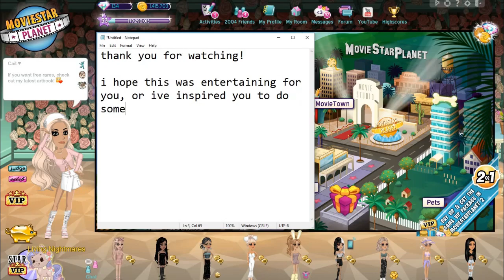Artbook Thumbnail Challenge!